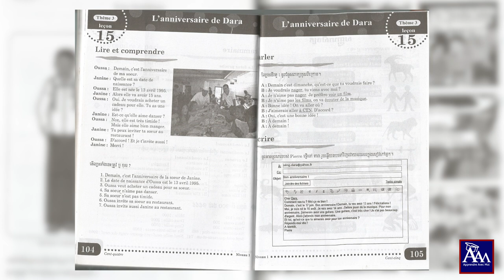មេរៀនទី​១៥​ ភាគ៣ Tous Ensemble A1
យើងផលិតវីដេអូនេះសំរាប់ចែករំលែកចំនេះដឹងតែប៉ុណ្ណោះ​ យើងសូមអរគុណសំរាប់ការទស្សនារបស់លោកអ្នក។
On a produirt les video pour partager la connaissance.  Merci pour votre regarder.

      Il y a un an que j’ai créé cette chaîne YouTube Apprendre Avec Moi. Tous les leçons grammaire, le mot et les conversations se trouvent dans ma chaîne AAM. AAM a le but pour partager la connaissance concernant la langue française. Mes amis, la langue française n’est plus morte dans le Cambodge. Quand on a terminé notre étudies on peut facile trouver le travail.
Merci pour être avec moi AAM